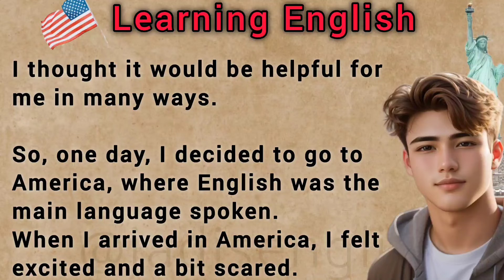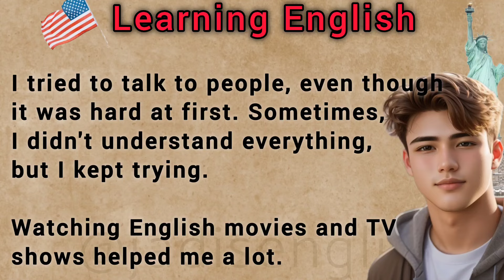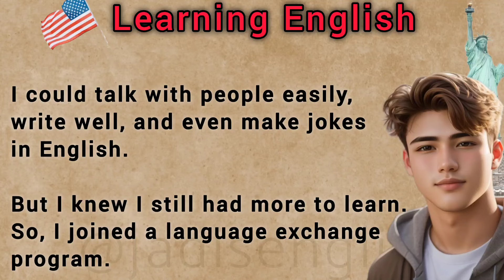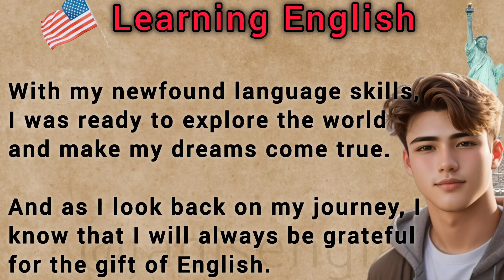Learning English | Learn English Through Story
Improve your English with this simple story. Learn new vocabulary. Learn English the easiest way by exposing yourself to the language on a daily basis.